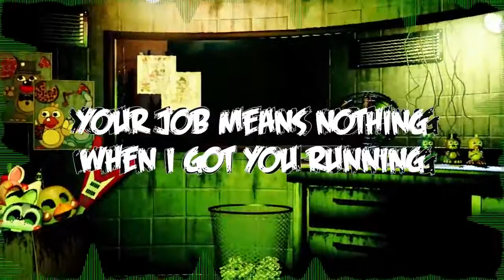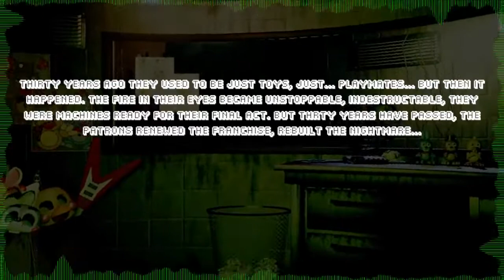It's Time To Die [Vocals Only] (Song by DAGames)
The Vocals are JJFBlaster's,  Not Mine. Same with the Video & Song